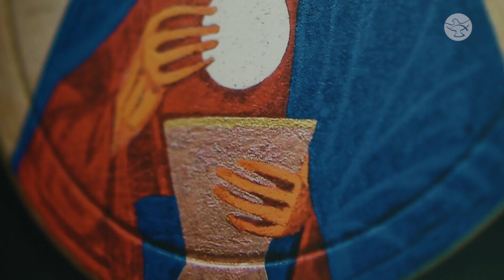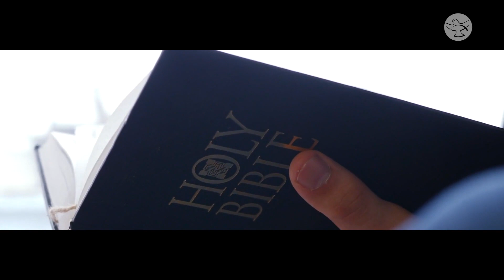Beware the Rowing Horsemen || Fr. Mark Byrne, SOLT || The WOW Series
When Jesus miraculously multiplied the five loaves of bread and two fishes, the people returned to Him wanting more. He said to them not to work for food that spoils but for food that endures to eternal life. (John 6:27) How do we work for the Eucharist? Fr. Mark Byrne, SOLT, talks about working for the Eucharist, the secret to the fullness of life, and the significance of choosing the bread of life.